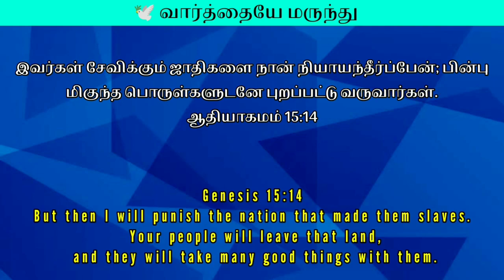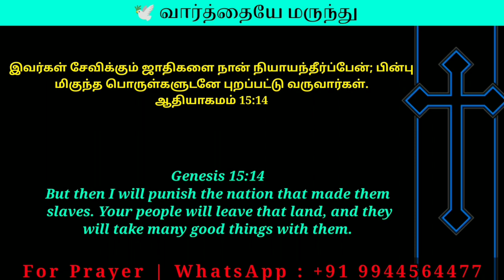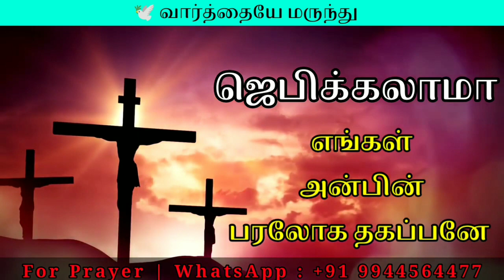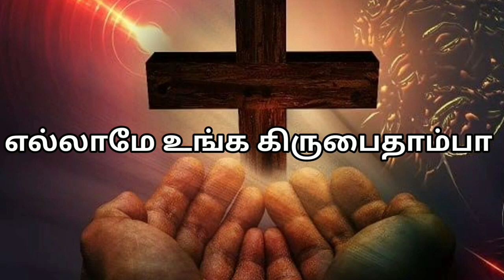அதிகாலை ஜெபத்தின் வல்லமை | A Blessed Morning Prayer | Today bible verse | Prarthana | Jesus Prayer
Morning Prayer | Today Bible Verse | Today Tamil Prayer with Jesus | அதிகாலை ஜெபம்

அதிகாலை ஜெபம்,காலை ஜெபம்,

Support this Ministry & Offering:

CANARA BANK
MADURAI - 625014
TAMIL NADU
IFSC CODE : CNRB0003054
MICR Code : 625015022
Branch Code : 003054

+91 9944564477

EVANGELIST MICHAEL
PEACE OF HEAVEN MINISTRY
MADURAI